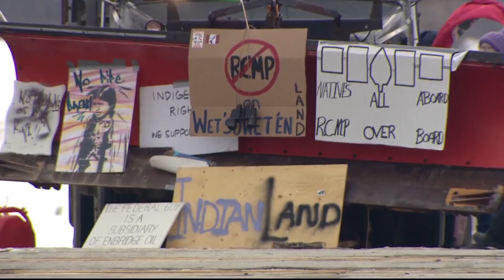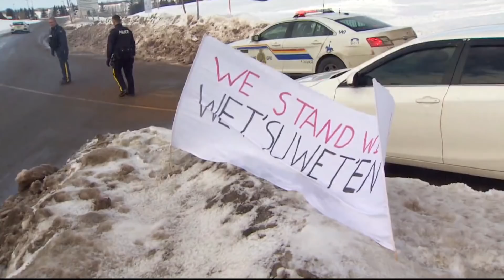Trudeau cancels Barbados trip as new protests crop up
Prime Minister Justin Trudeau had planned to secure votes in the Caribbean for Canada's bid for a seat on the United Nations Security Council.